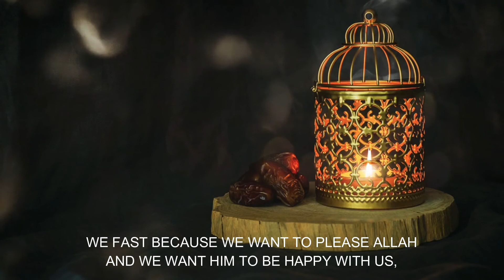WHY DO WE FAST THE MONTH OF RAMADAN